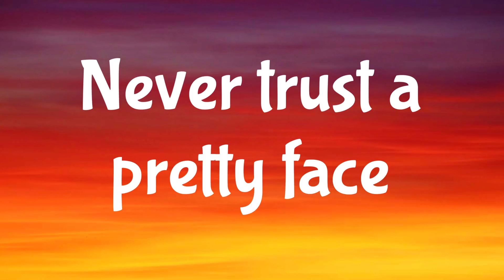Never Trust A Pretty Face